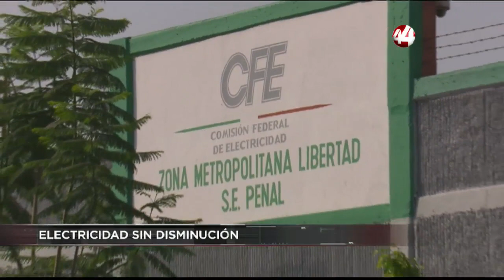Corte 44 | La Cámara Nacional de Comercio se ofrece ayudar a la Universidad de Guadalajara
⚡️⚡️⚡️ MEJORAR ENTORNO
La Cámara Nacional de Comercio de Guadalajara se ofrece ayudar a la comunidad de la Universidad de Guadalajara para encontrar soluciones que mejoren el entorno del Centro Universitario de Ciencias Sociales y Humanidades.

⚡️⚡️⚡️ ELECTRICIDAD SIN DISMINUCIÓN
Exhibe el presidente de la Cámara Regional de la Industria de la Transformación  que la reforma energética no se ha reflejado en la disminución de las tarifas eléctricas.